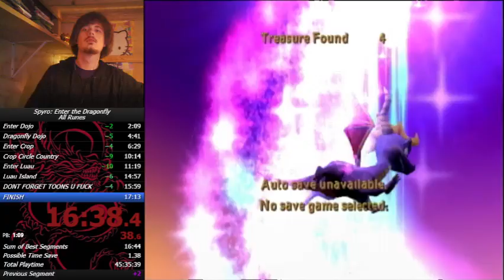[Former WR] Spyro EtD All Runes in 17:08.767